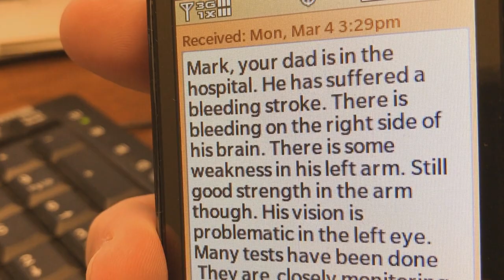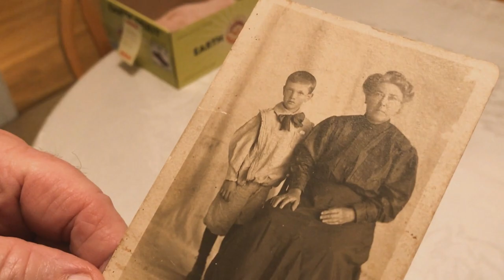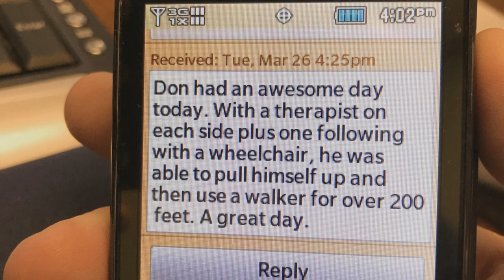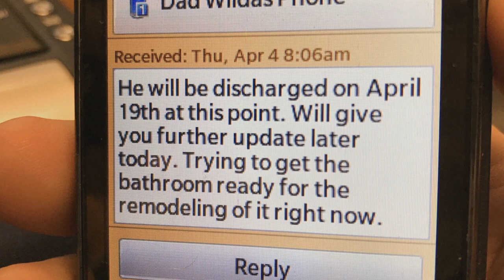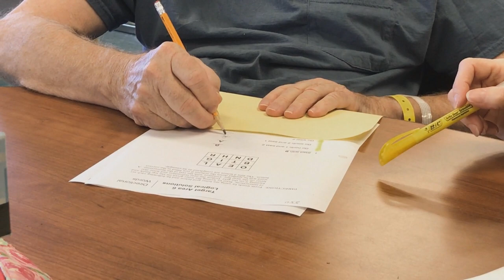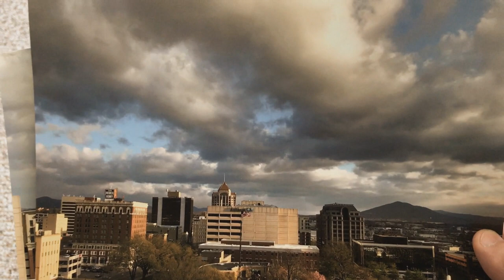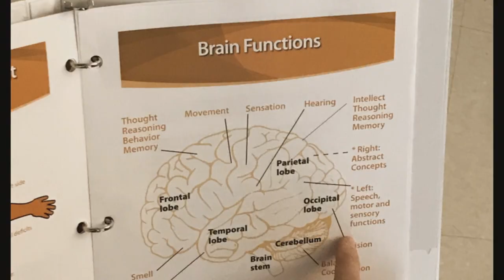DETERMINATION - a Documentary Film by Mark Adams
Mark Adams documents his father's recovery after experiencing a Hemorrhagic Stroke on March 4, 2019.

Title: "Nevada City"
Artist: Huma-Huma

Title: "Gymnopedie No. 3"
Artist: Wahneta Meixsell

Title: "Reflections"
Artist: MK2

Title: "Level Plane"
Artist: Riot

Title: "E Minor Prelude"
Artist: Frederic Chopin

Title: "First of the Last"

Title: "Clouds"
Artist: Huma-Huma